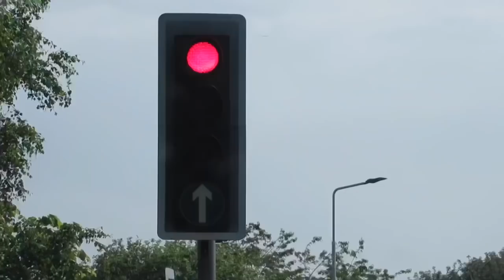FIRST PRE-SEASON WIN | FORFAR 0 - 1 DUNFERMLINE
The football is back lads...